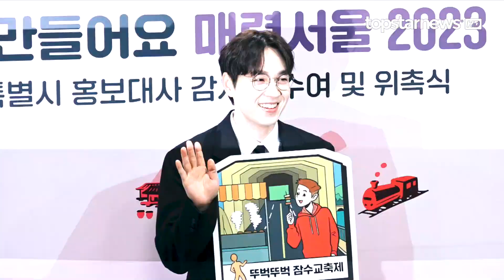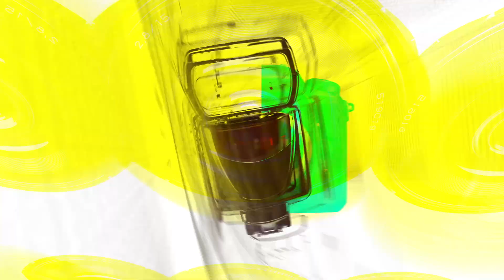[TOP영상] 이석훈(Lee Seok-Hoon), 감미로운 목소리+부드러운 미소의 홍보대사(230216 서울시 홍보대사 위촉식)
2월 16일 오전 종로구 서울특별시청 본관에서 ‘서울특별시 홍보대사 감사패 수여 및 위촉식’이 열렸다.

서울홍보대사는 ‘서울을 사랑하고 서울을 이야기하는 사람들’이라는 비전을 바탕으로 활동하며 방송, 사회, 건축, 문화, 예술 등 다채로운 전문가로 구성되어 있으며, 시민의 꿈과 희망을 대변하는 역할로서 서울을 알리고 시정을 홍보하는데 최선을 다하고 있다.

서울시에 따르면 신규 홍보대사에는 배우 노주현, 길용우, 방송인 션, 의사 형제 양브로(양재진, 양재웅), 유튜버 슈카월드, 방송인 오상진·김소영 부부, 가수 이석훈, 코미디언 김용명, 인플루언서 온오빠, 걸그룹 뉴진스 등이 선정됐다.

이 밖에 배우 최불암, 박진희, 방송인 알베르토 몬디, 제이쓴, 메이크업 아티스트 정샘물, 가수 이영지, 한국화가 김현정, 캐릭터 핑크퐁·아기상어 등 총 8팀의 서울시 홍보대사가 이날 감사패를 수여하게 됐다.